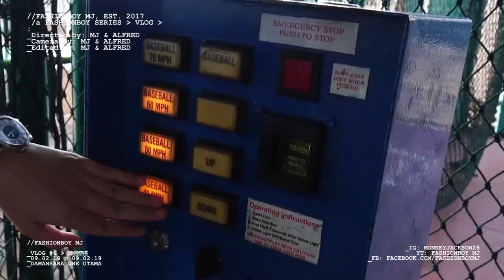情侣交换衣服大挑战！影片破十万翻拍GD权志龙Crooked | FASHIONBOY&薇薇一笑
Fashion Boy 接受挑战啵！
如果影片破10万他要重演G Dragon的Crooked MV啵！

快点Share爆它！
~ biu biu biu~

Fashionboy: monkeyjackson28
Vivian: Vivian1017
Alfred: alfred_wednesday